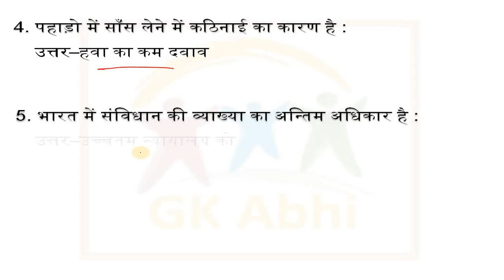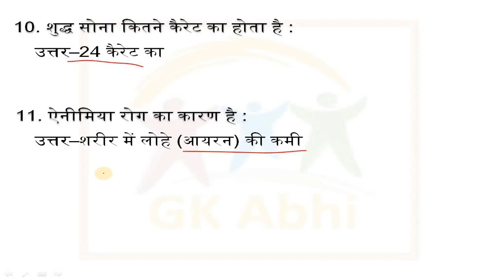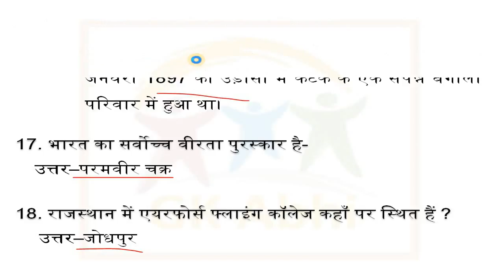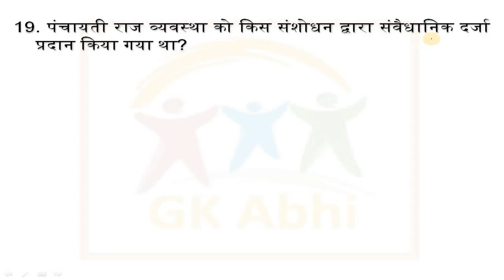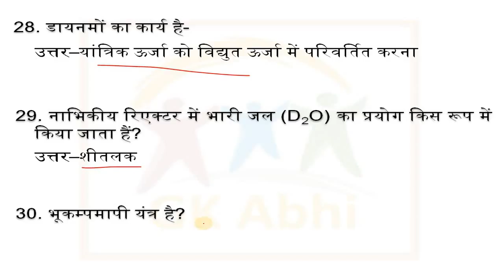Rajasthan Police GK & GS // Rajasthan Police (Part-B) General Knowledge Gk-2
राजस्‍थान पुलिस के लिए सामान्‍य ज्ञान (भाग-ब) के 30 महत्त्वपूर्ण प्रश्‍न
सामान्‍य ज्ञान व सामान्‍य विज्ञान 30 महत्त्वपूर्ण प्रश्‍न भाग-2